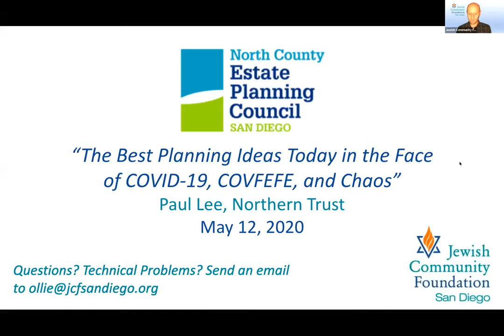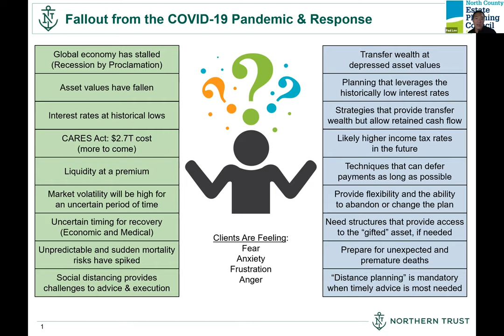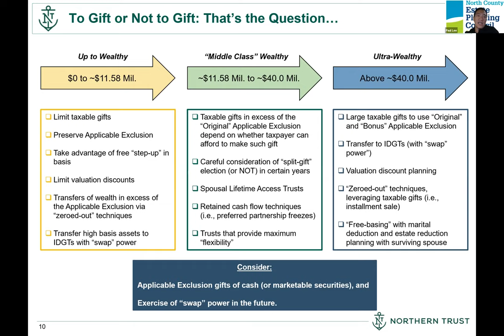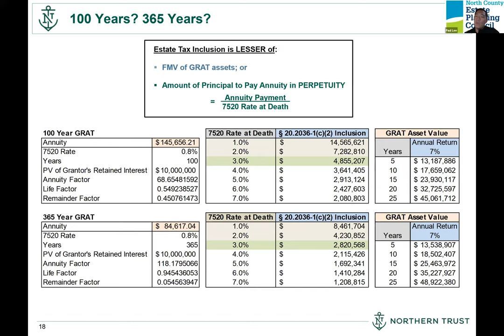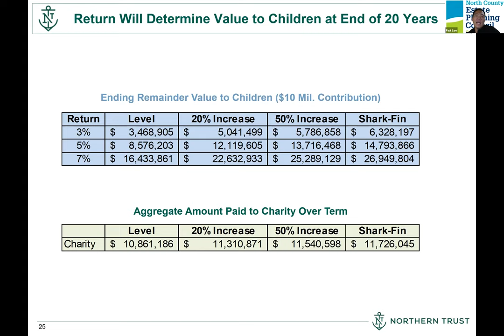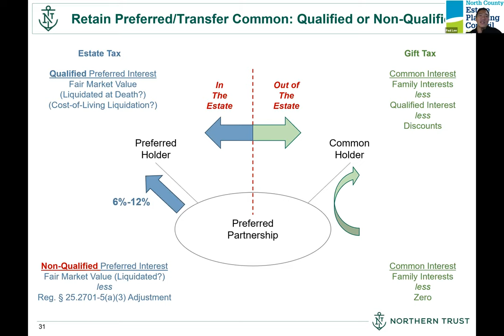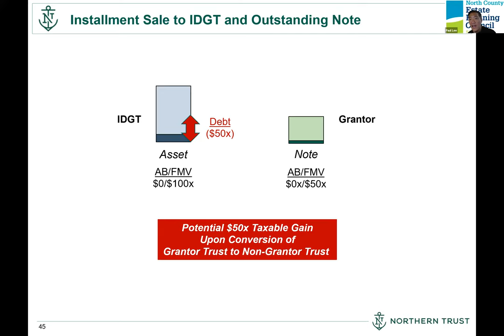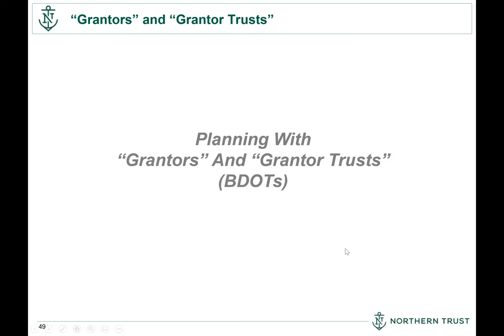North County Estate Planning Council Meeting, May 12, 2020